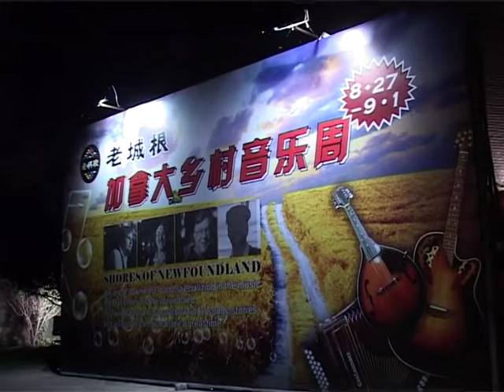Shores of Newfoundland in Xi'an, China, 2020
Back in 2010, I had one of the most interesting opportunities of my musical career. My former band, Shores of Newfoundland, was asked to come play for a week in Xi'an, China. We jumped at the opportunity, and hopped on a plane. This is a portion of a video that they sent us of our amazing week there (the original DVD that I got this from was damaged). Many thanks to Phil Atkinson for making this incredible opportunity happen.